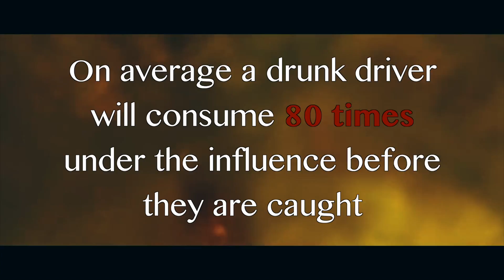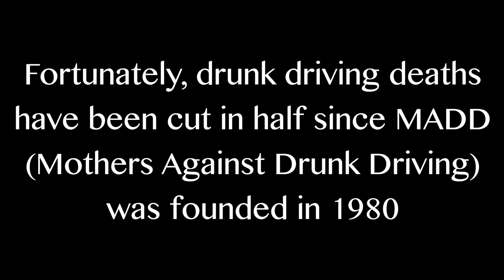Drunk Driving PSA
A Drunk Driving PSA I made with my brother for his health class.